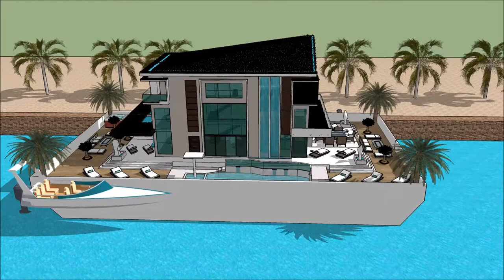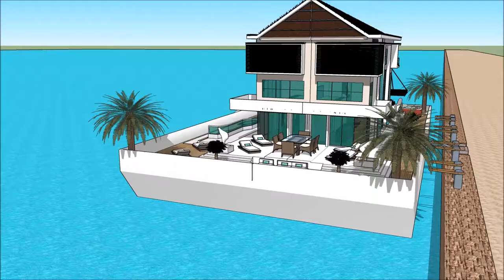Yacht home EURASIA BOAT SHOW ISTANBUL 2018 YÜZEN EV Exhibition and expo Luxury Yacht and Houseboat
The houseboatzania launching an innovative high-end luxury yacht houseboat home design potentially as a display of exhibition of the Yacht home EURASIA BOAT SHOW ISTANBUL 2018 YÜZEN EV  Exhibition and expo  Luxury Yacht and Houseboat.

The collection of the Houseboatzania concept of Yacht home EURASIA BOAT SHOW ISTANBUL 2018 YÜZEN EV  Exhibition and expo  Luxury Yacht and Houseboat consists of high luxury and architectural art pieces in minimalism combined with living on the waterfront of the harbour of

The houseboat yacht design has the basis to sustain living with high standards and contemporary structural design at Yacht home EURASIA BOAT SHOW ISTANBUL 2018 YÜZEN EV  Exhibition and expo  Luxury Yacht and Houseboat with numerous of prospects for excessive living and celebrating the desire of life worldwide: